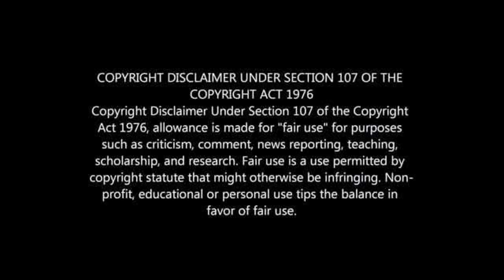Steve Komphela: Hugo Broos is STUPID AND DISRESPECTFUL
Steve Komphela Says Hugo Broos Is Stupid